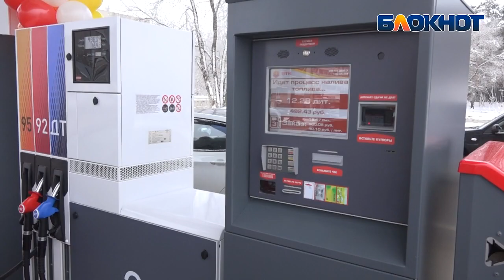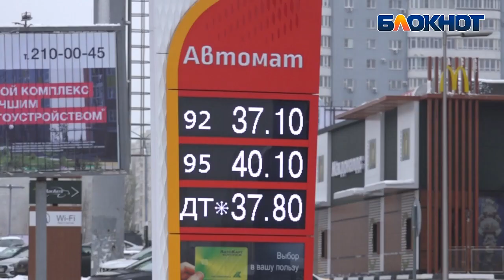Для тех, кто ценит деньги, время и комфорт: первая автоматическая АЗС ВТК открылась в Воронеже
28 ноября состоялось торжественное открытие уникальной для нашего региона автоматической АЗС, которая расположилась на улице Остужева, 2е. Теперь и воронежцам, благодаря компании ВТК, стали доступны преимущества, которые предоставляют автоматизированные заправки.